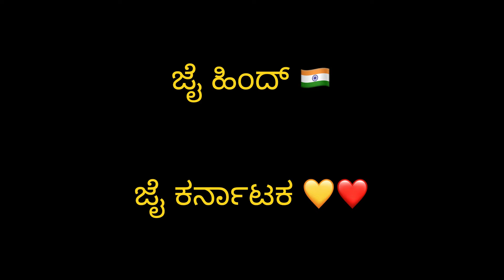Stranger’s photography in ಕರ್ನಾಟಕ | ಕನ್ನಡ Photographer💛❤️ | Memories Restored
Stranger’s photography in ಕರ್ನಾಟಕ  | ಕನ್ನಡ Photographer💛❤️ | Karnataka | Kannada | Memories Restored